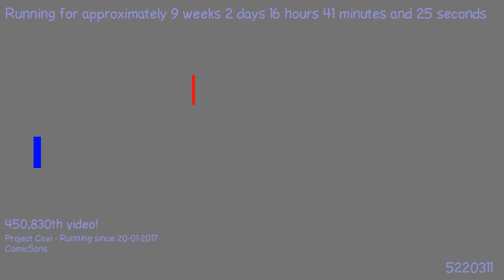1490990255 - Webdriver Cavi - H2